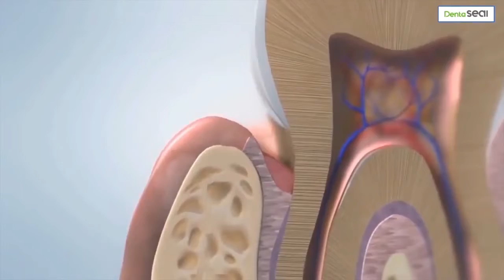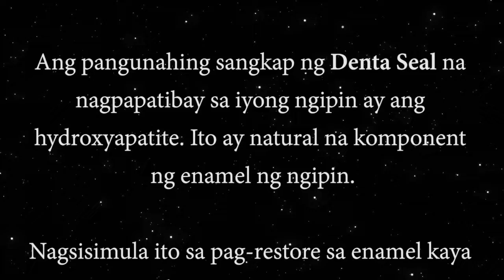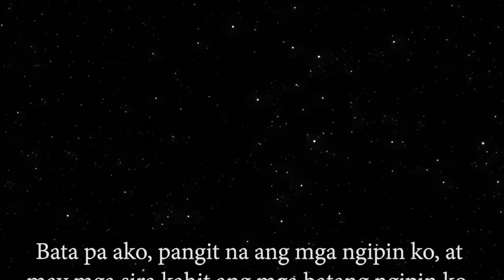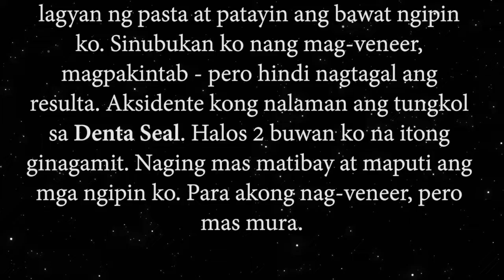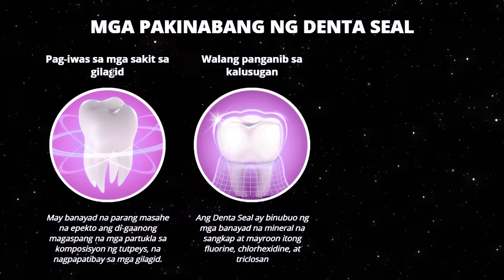What is Denta Seal toothpaste on-Greece & Cyprus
Original product can be found  this website of legit sellers only.
Due to the Internet and rapid information sharing, innovative products have become more popular and have skyrocketed sales at an extremely fast rate. However, this advantage may turn into a drawback, because a lot of fake products and scams have appeared in the market using famous brand-names.

It can be used with an ordinary or electric toothbrush.
The necessary amount is pea-sizes.
Brush your teeth as usually for 2-3 minutes without too much pressure on the enamel.
Do not swallow.
Use twice daily, do not exceed the necessary amount.
Do not use in children under 12 years old.